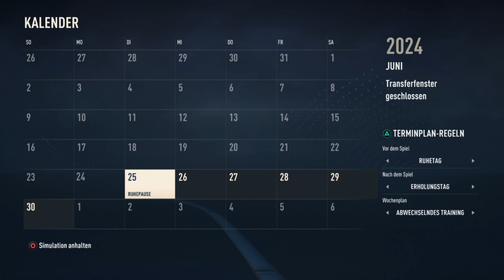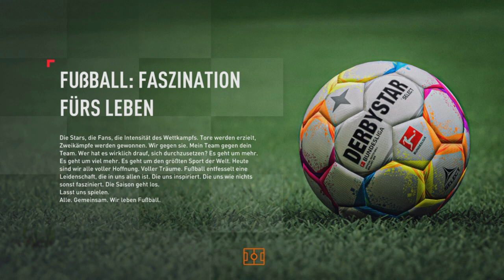Fifa 23 Karriere S02E043 Pokalfinale gegen Dortmund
Eigentlich alles was Action macht. Aktuell sind das die Fifa 23 Karriere um 14 Uhr & der Car Mechanic Simulator nahezu täglich 16 Uhr , sowie wenn es zeitlich passt die Coop Abenteuer von Conan Exiles um 18 Uhr , Ghost Recon Breakpoint um 20 Uhr und Rainbow Six Siege um 22 Uhr